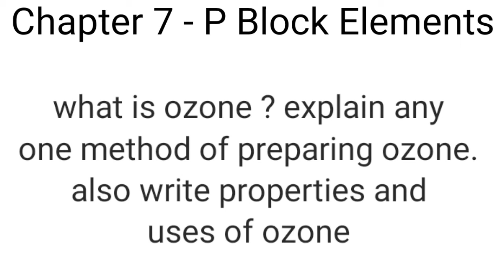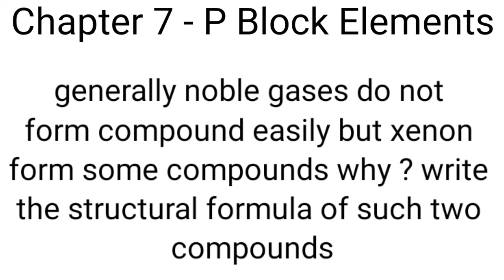p block elements - chemistry chapter 7 | very important questions | class 12th | question bank